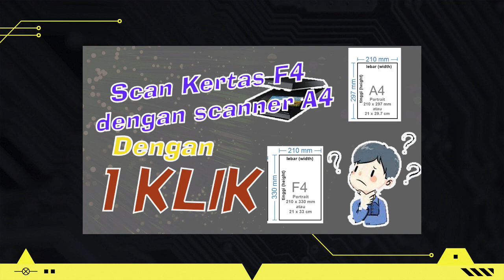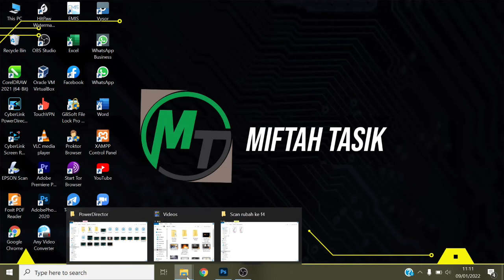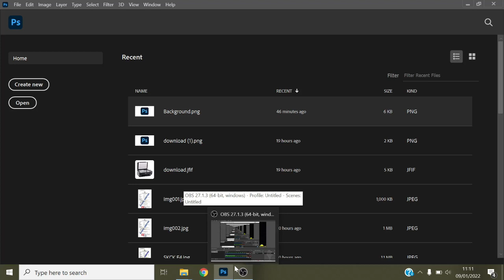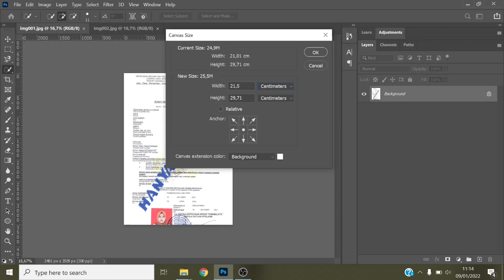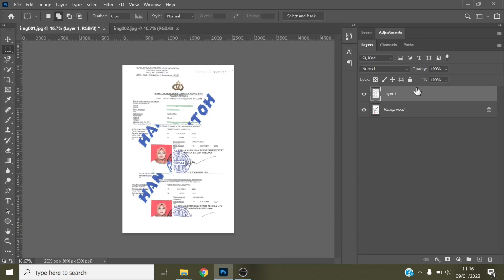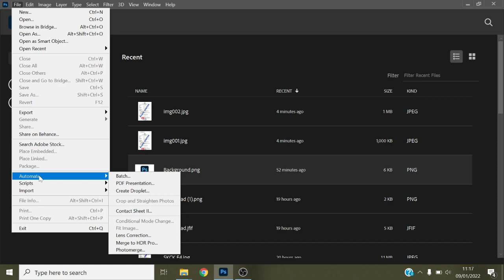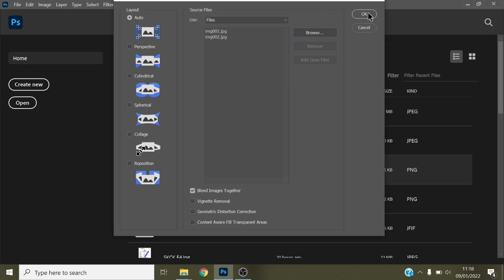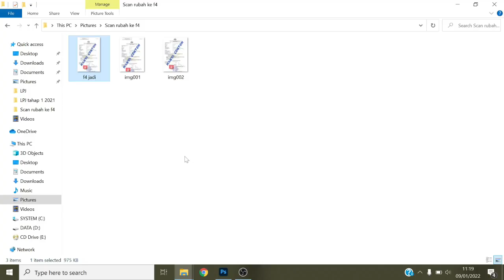CARA SCAN KERTAS F4 di SCANNER A4 dengan CEPAT DAN MUDAH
Video berikut ini akan menjelaskan tentang bagaimana caranya scan kertas F4 di Scanner atau printer A4 dengan cepat, mudah, dan rapih tentunya, untuk lebih jelasnya silahkan tonton video berikut ini

Misalkan kalian ingin menscan SKCK tentu kesulitan untuk melakukannya, karena ukurannya F4.
Dan saya akan memberitahu cara mengatasi nya tanpa harus pakai alat scan tambahan/scanner khusus

00:00 Intro
01:33 Alat dan Cara
03:27 Cara Yang Sudah Familiar
06:33 Cara Yang Cepat

supaya tidak ketinggalan video berikutnya